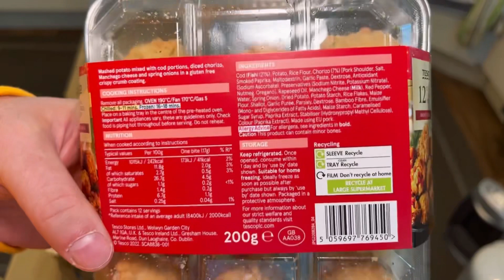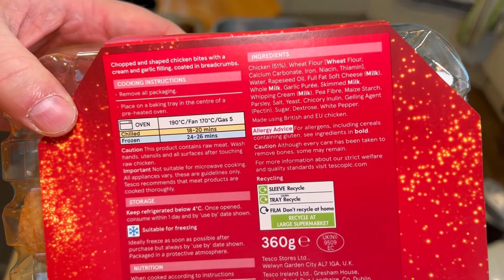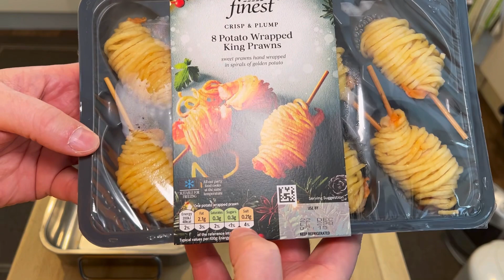Tesco Xmas Party Food Part 1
Flood Blog Taste Test, Cooking badfoodblog Bad Food Blog